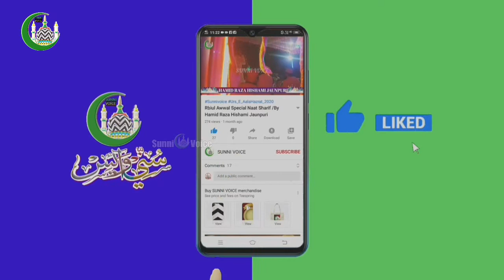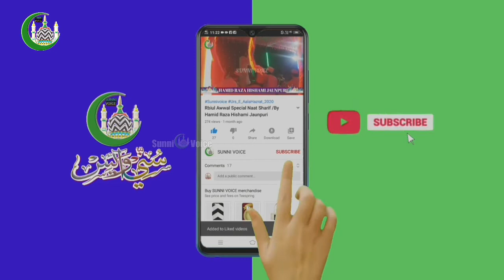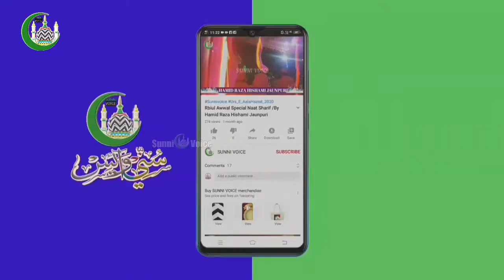नोट के साथ गुलाब चल रहा है // 2021 // न्यू अन्दाज़ में समाअत करें / नया नात / Faiyyaz Bhadohi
Fayyad Bhadohi

असद इक़बाल नात शरीफ 2021

SunniVoice
Mew Muharram Special
Urse Razvi
UrseAalaHazrat2019
Urs_E_Aala_Hazrat
RaviulAwwalspecialNaat
 Asad Iqbal Kalkattavi 2020